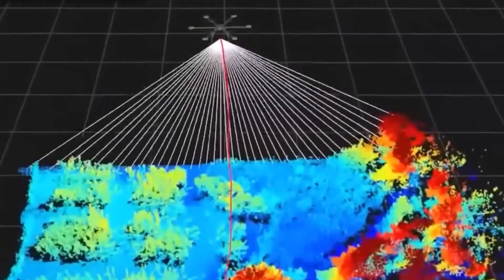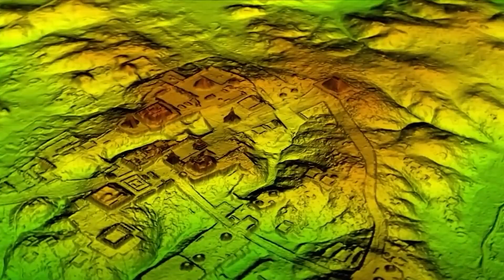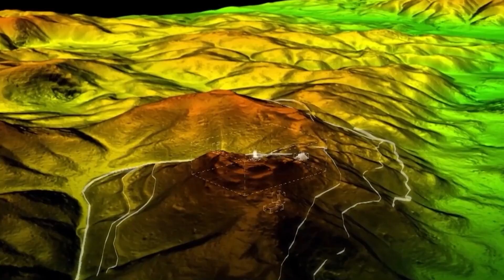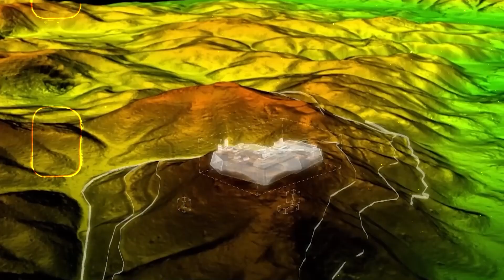Orbital LiDAR Satellite Scanned the Lost City of El Mirador… What It Found Defied All Logic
What if the first great civilization of the Americas wasn't the one we read about in textbooks? What if it was older, bigger, and far more advanced than historians ever dared to dream? In the jungles of Guatemala, an orbital LiDAR satellite just answered those questions. It scanned the legendary lost city of El Mirador, a place nearly impossible to reach on foot. The results are in, and they are world-changing. The data uncovered a sprawling kingdom with a population of millions, connected by the world's first highway system, and it completely defies the logic of how civilizations are supposed to rise.